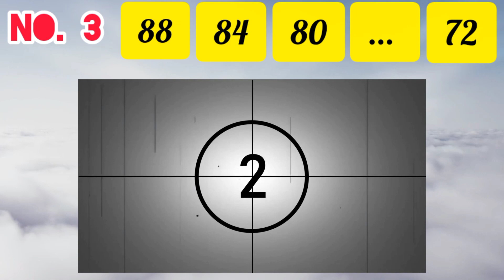Guess the right Number | Brain game | Riddle with answers | Brainteaser.